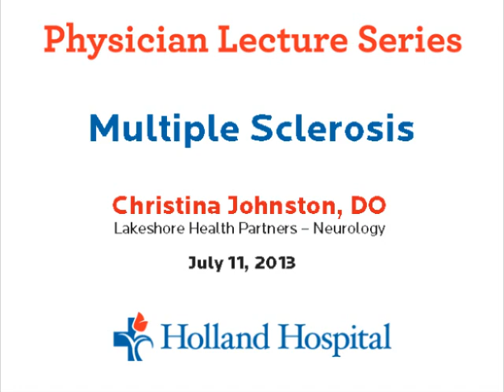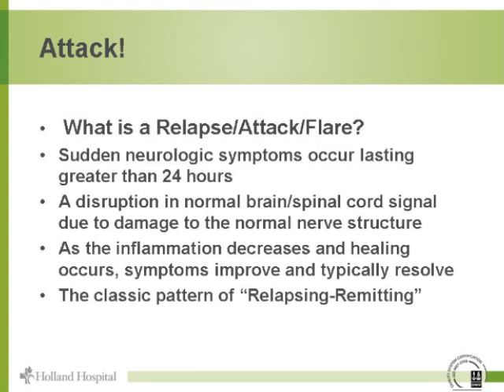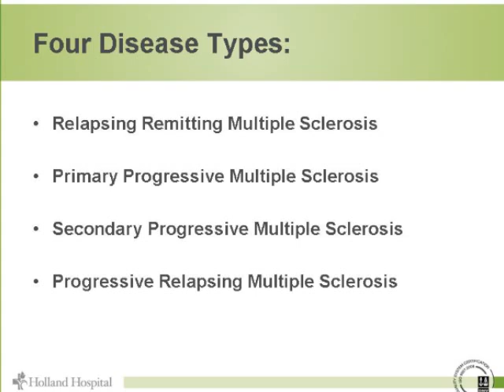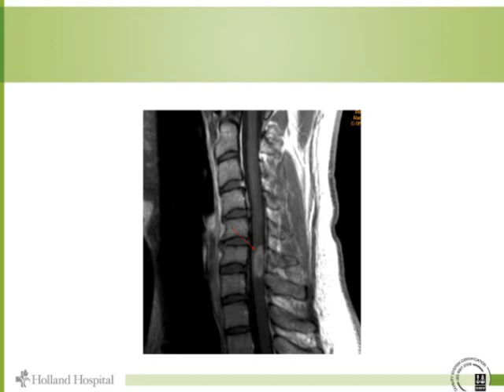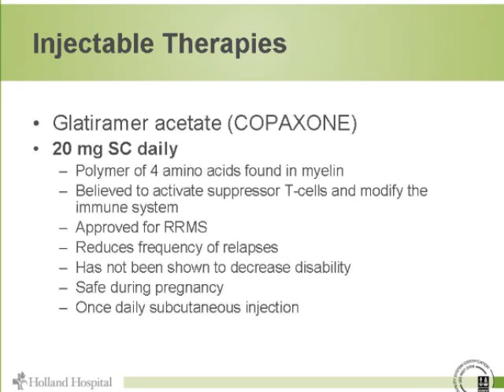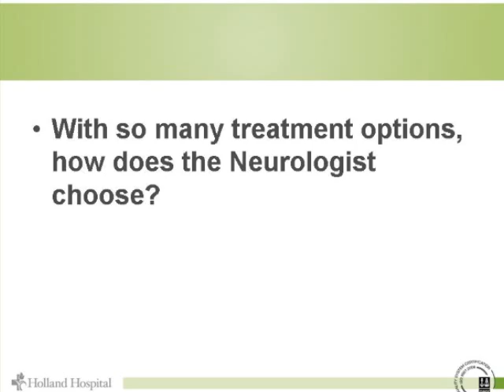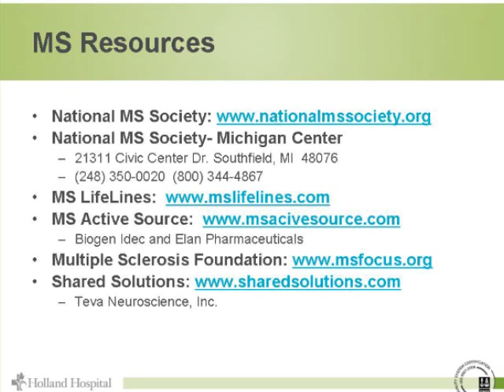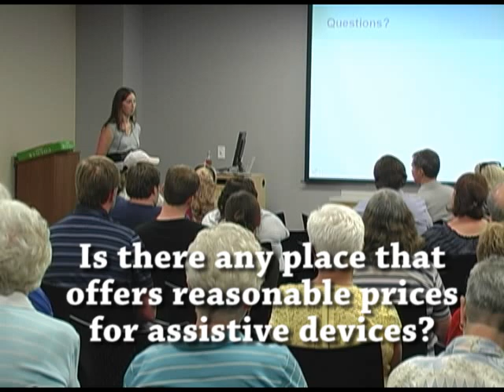Multiple Sclerosis: Signs, Symptoms and Treatments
Multiple Sclerosis is a chronic, often disabling disease that attacks the central nervous system. Symptoms may be mild, such as numbness in the limbs, or severe, such as paralysis or loss of vision. Symptoms and progression are unpredictable and vary from one person to another. Neurologist Christina Johnston, DO, offers answers to your questions.